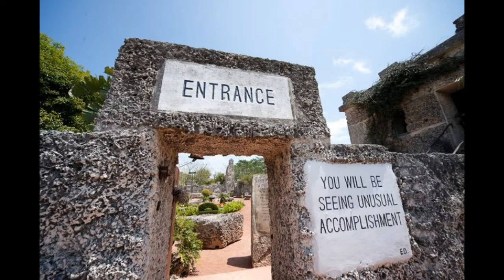KORALLOVYY - ZAMOK. FLORIDA.